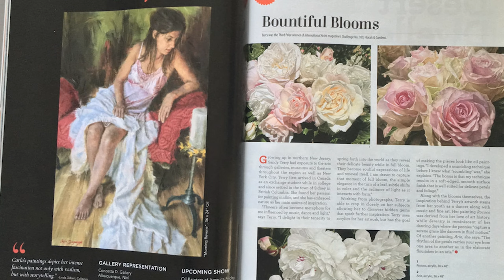Blossoming As An Artist with Sandy Terry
Understanding nature is vital to life and to art. When we slow down to engage with the natural world, our creativity and imaginations ignite.

That's why this spring, we're taking the time to explore the theme "Blooming Colour." We're delving into the ways nature and colour can be a catalyst for artists to soak up the full spectrum of beauty and diversity in the world around us.

Our first guest to speak on our theme, Sandy Terry, is an award winning painter. Her passion for florals bursts off the canvas with loosely flowing brushwork. She adeptly uses transparent and opaque paints to layer pigments and achieve greater depth in her paintings. Her work is truly breathtaking. In this episode, we're excited to be catching up with her to discuss her craft, personal journey, and devotion to her subject.